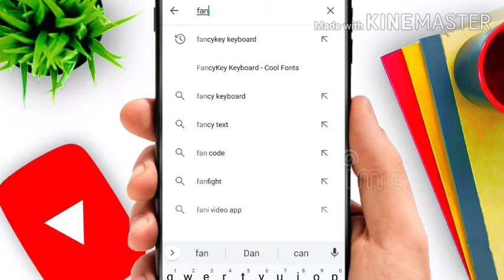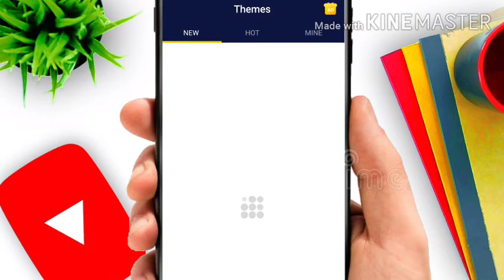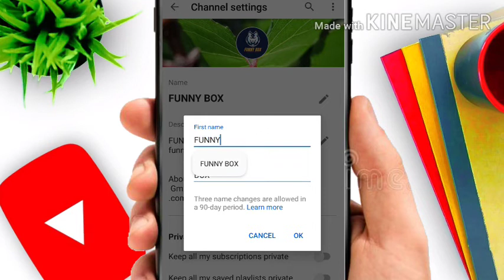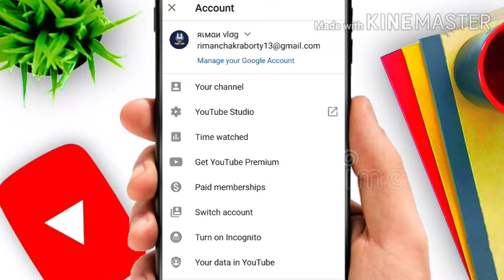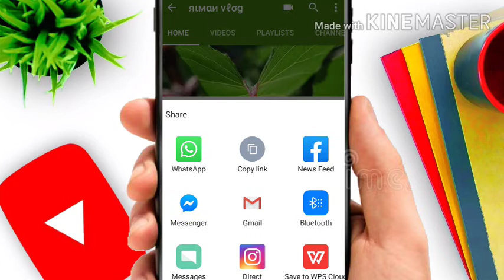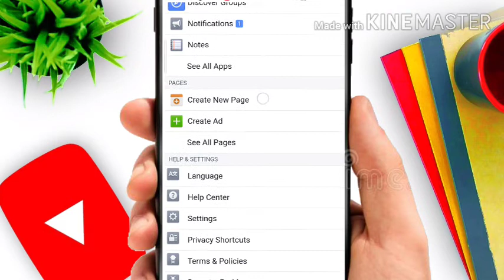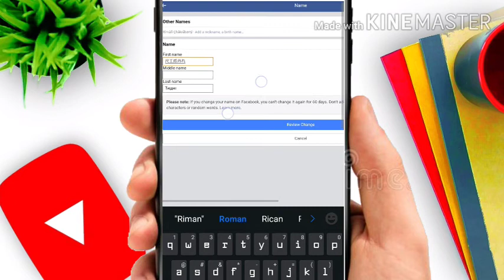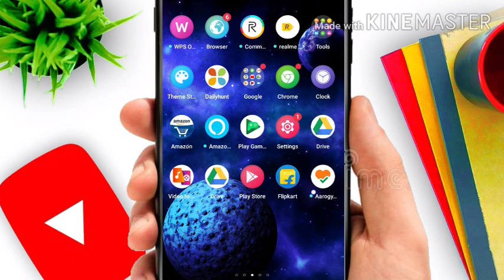How To Change Facebook And YouTube Name In Font Stylish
We are try to you guide How To Change Facebook And YouTube Styles Name in your mobile phone
This is an online stylish text generator. You can generate stylish text by putting your regular text in the first box and then all sorts of different styles of text will be created in the other box. Ever wanted a stylish name on social media or for a gaming handle? This generator will help with that! It'll also help if you want to use stylish text in your Facebook, Instagram bio, YouTube or social media posts.

Facebook, Stylish, Name, stylish name, change facebook name, Facebook name, Profile, stylish Facebook front, how to create Facebook stylish font name, how to make smile name, Facebook a styles name ki kore banate hoy,

Hobe you like this video

Hi friends!
 Welcome back to my knowledge channel